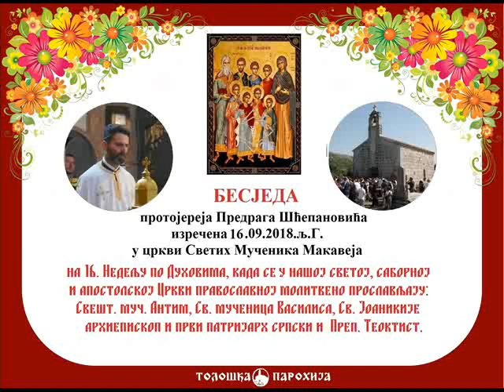Besjeda ocа Predraga Šćepanovića izrečena 16.09.2018.god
на 16. Недељу по Духовима, када се у нашој светој, саборној и апостолској Цркви православној молитвено  прослављају: Свешт. муч. Антим, Св. мученица Василиса, Св. Јоаникије архиепископ и први патријарх српски и Преп. Теоктист.